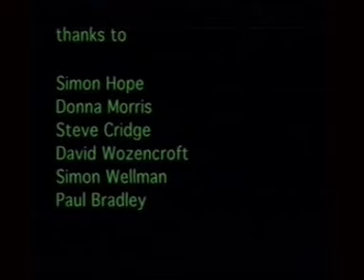Needful Things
A short story about the bad habits of a city dweller. Written & Directed by Darren Pollard